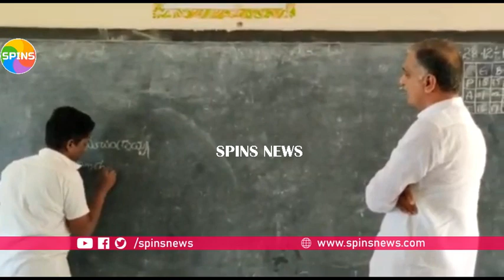నేను పది... నాకు పది... మంత్రి హరీష్ రావుకే షాకిచ్చిన స్టూడెంట్